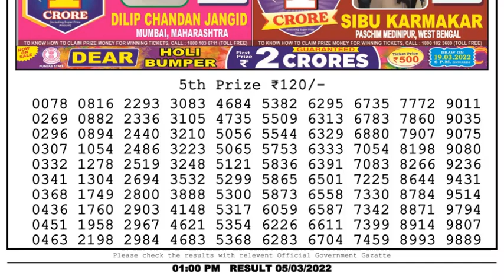Dear Lottery Sambad 1pm today 05.03.22 Nagaland State Lottery Result